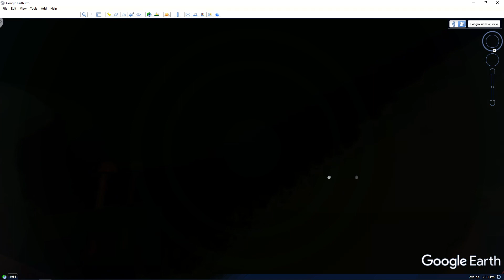Garten of Banban 2 BanBaleena Jumpscare in Real Life!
I'm working hard on these videos. To find these secret places, you need to spend a lot of time. It's very motivating to make more videos for you!